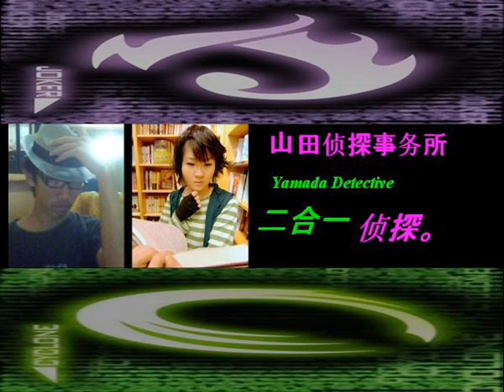Yamada Detective Ost 6 - 永远的朋友！